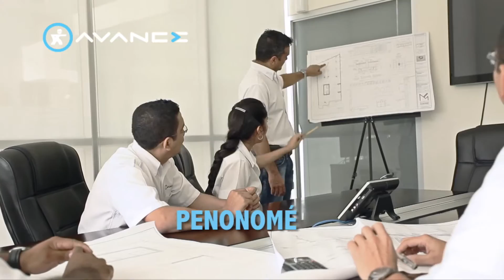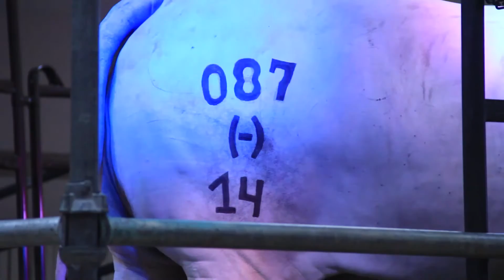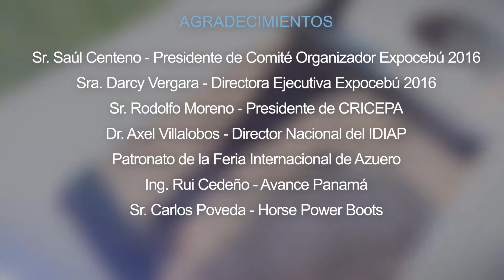INAUGURACIÓN EXPOSICIÓN NACIONAL DE CEBÚ EN PANAMÁ 2016